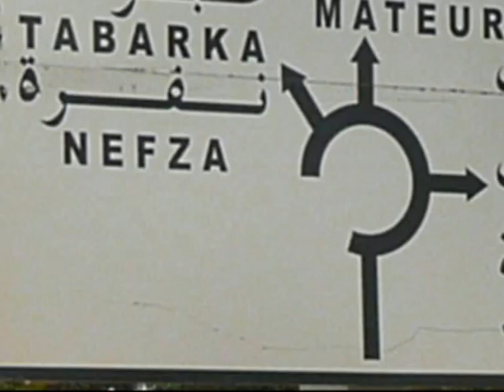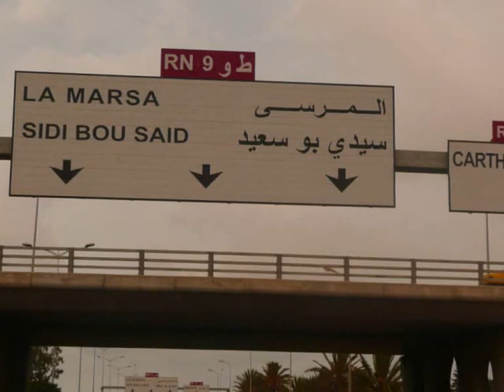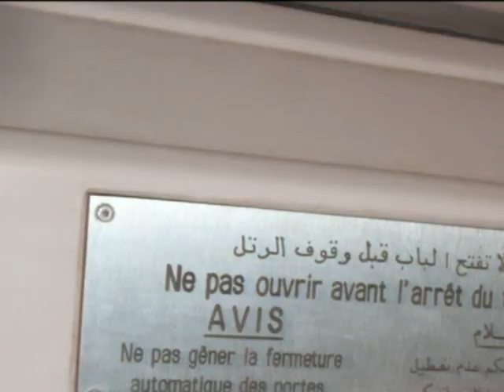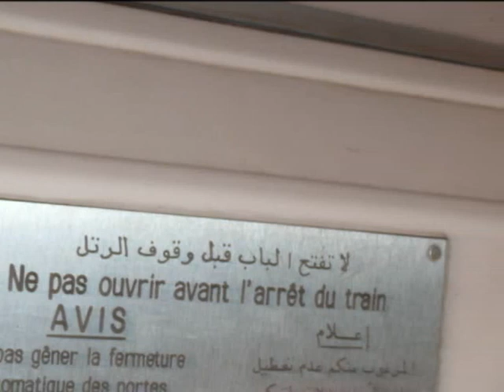Tunisia in Love. Allah allah ya baba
Sidi Mansour as a soundtrack to a holiday in the most beautiful northern Tunisia.
Sibi Bou Said in particular is fantastic, a small village of artists for artists!
And Tabarka, another tourist town which has many inspirations!